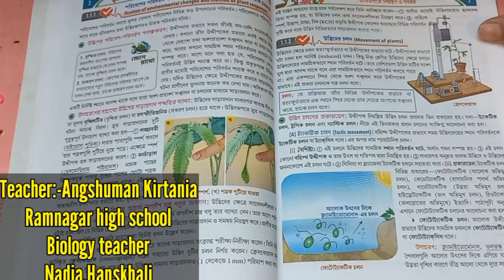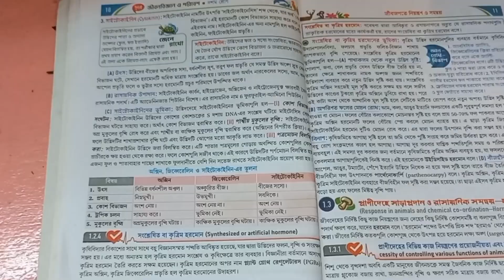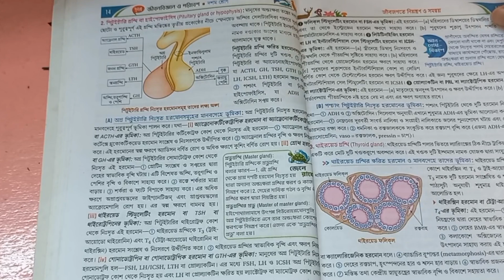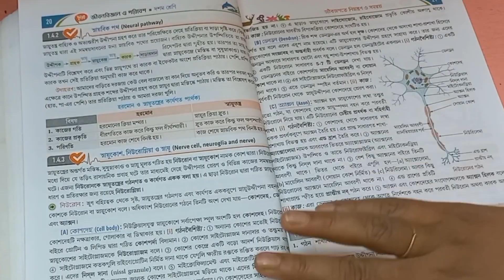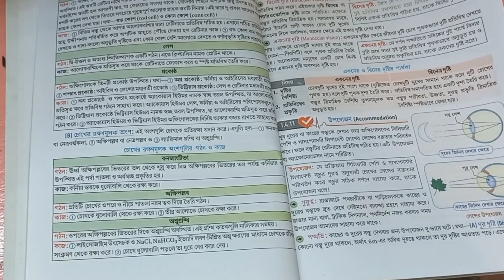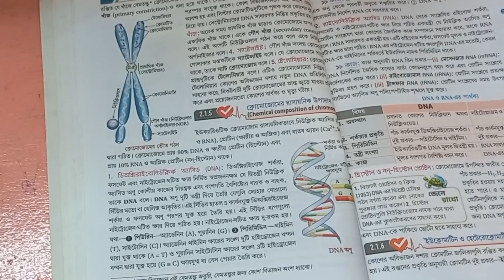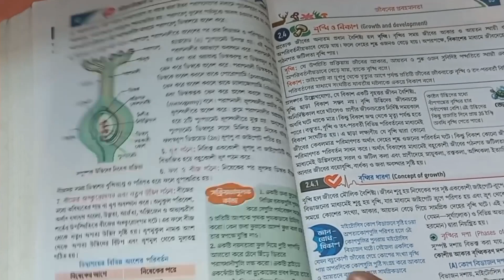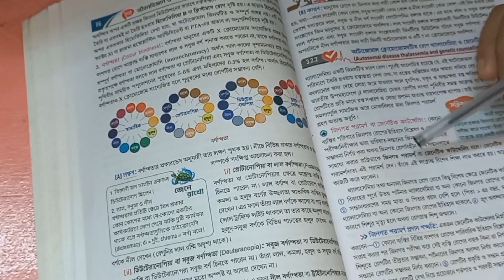💥এক ঝলকে জীবনবিজ্ঞান রিভিশন ক্লাস/madhyamik life science suggestion 2023/life science for class 10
Students Queries...
Madhyamik life science test suggestion 2022
class 10 final suggestion 2023
Madhyamik life science suggestion 2023
Madhyamik life science 2nd unit test suggestion
Madhyamik life science last minute suggestion 2023
class 10 life science 2nd unit test suggestion 2023
second unit test suggestion 2023 madhyamik
Madhyamik 2023
Madhyamik 2023 last minute suggestion
Mamun exclusive madhyamik suggestion 2023
Mamun exclusive life science suggestion 2023
Mamun exclusive second unit test suggestion
Students Quaries...
class 10 life science last minute suggestion 2023
class 10 life science full and final suggestion 2023
Madhyamik life science full and final suggestion 2023
মাধ্যমিক জীবন বিজ্ঞান  সাজেশন 2023
মাধ্যমিক জীবন বিজ্ঞান  লাস্ট মিনিট সাজেশন 2023
2023 Madhyamik suggestion
2023 Madhyamik bengali suggestion
Madhyamik Jeevan Biggan suggestion 2023
madhyamik suggestion 2023
madhyamik life science  suggestion 2023 new syllabus
madhyamik life science syllabus golpo 2023
gyanchokkhu
bahurupi
pother dabi